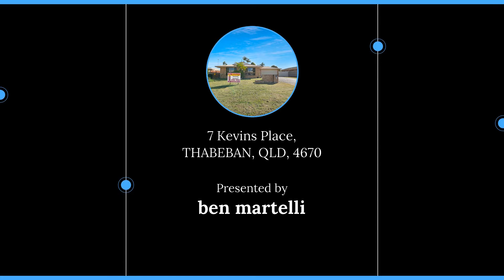7 Kevins Place, THABEBAN, QLD, 4670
🔔 For Sale - Spacious Brick Family Home